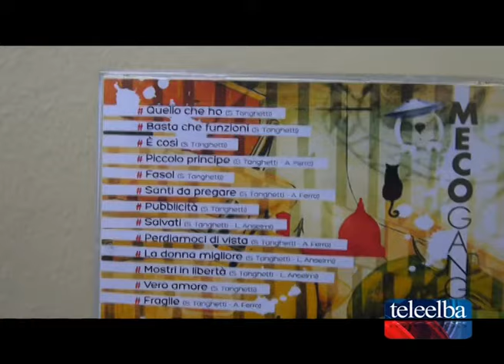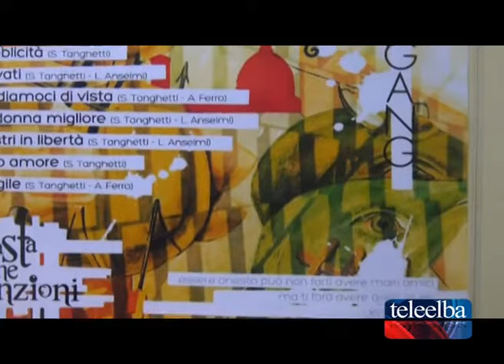Esce "Basta che funzioni" l'ultimo lavoro di Stefano Tanghetti e la Meco Gang